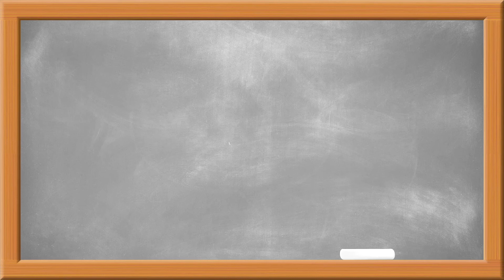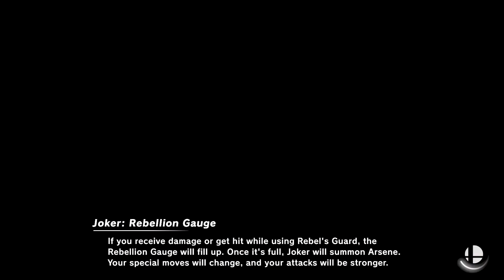Poppt1 Worst Matchups - Melee Characters [Super Smash Bros. Ultimate]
Poppt1 says these Super Smash Bros. matchups are the worst! Today I try out every Melee character's worst matchup against my brother Travis!